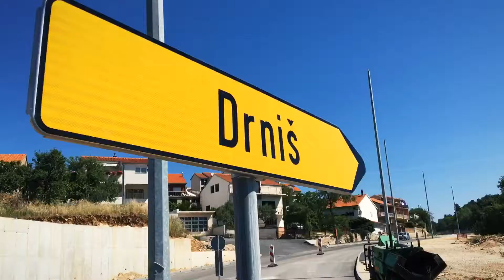Nema više semafora na Meterizama || 30. svibanj 2017.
Uploaded by Šibenski portal
Tuesday, May 30, 2017 at 6:23 AM ESTvia Cameo